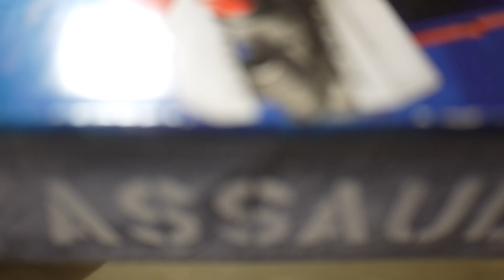豪宅玩具~779~孩之寶 交通工具 載具組Marvel 復仇者聯盟The Avengers漫威超級英雄3.75美國隊長Captain America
因為看到有福利品在出清 購買的東西
人偶可動性不好~感覺更像是買吉普車送公仔的概念